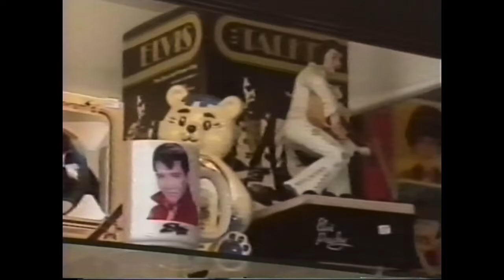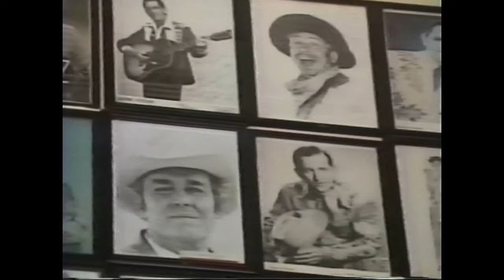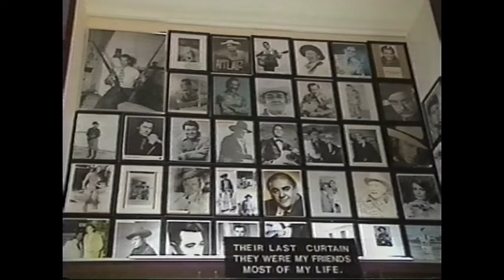El Vez, MTV Week in Rock 1989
I was working w/MTV alot in those days. It was very fun because it was just “turn the camera on & go!” I was making stuff up as I went along! & be seen nationwide the next day. Then I was still curating at LA LUZ DE JESUS. The gallery was always a good photo op! You seen my chihuahua Pepe. I had borrowed Jon Bok 1960 Rambler. The Rock Shop was just doors down and across the street from the gallery. I didn’t need to drive. I was very excited when they pulled this Cadillac out of the garage! I had seen pictures of it in my youth. But it might have been one of many. Pictured here is a version of one, made from a Pontiac. I would see “this car?” again in Nashville at their C&W museum when I was visiting Katy K. I also got to do a Dia de Los Muertos fashion show w/Manuel (who had also made the suits I showed in the clips) many many years later in Liverpool!
Lucys El Adobe on Melrose Blvd. across from Paramount studios. Alas I was camp El Coyote since I had worked there as a kid, so I never got the appeal of Lucys. But that day I got a free lunch & margarita . Elvis side note: across the street & west of Lucys El Adobe was PRESLEYLAND, a folk art home site tribute to Elvis made by Dora who was a waitress at Lucys. She had an a Cadillac ELDORADO parked in front that she claimed Elvis gave to her -El(vis)DORAdo- &, although they had never met, they were married & would be in Rock & Roll heaven together. She had paintings & signs confessing her devotion to Elvis all over the site. I am the proud owner of 2 of the professionally painted love letters. I got them at a yard sale in Silverlake. I was beaming as I bought them for $5 each because I knew they had come from PRESLEYLAND. I will admit …….12 years earlier as a 17 year punk rocker I had yelled out, out of the passing car window “No Elvis, Beatles or The Rolling Stones…” at PRESLEYLAND….. but I didn’t mean it.